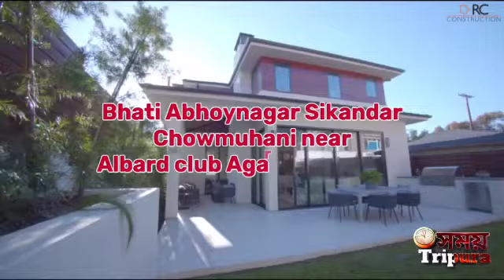সিসিটিভিতে ধরা পড়েছে আগুন লাগিয়ে দেওয়া চিত্র।